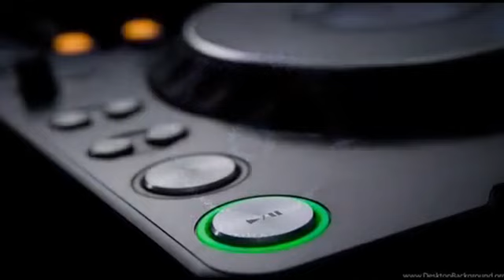FUNKY HOUSE & FUNKY SOUL 🎧 SESSION 63 - 2020 | ★ Mixed By DJ SLAVE